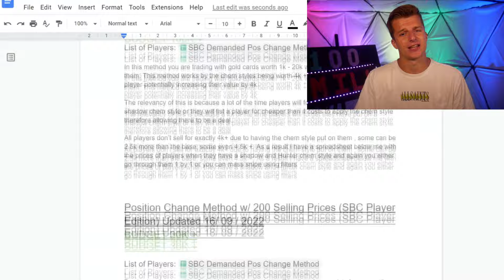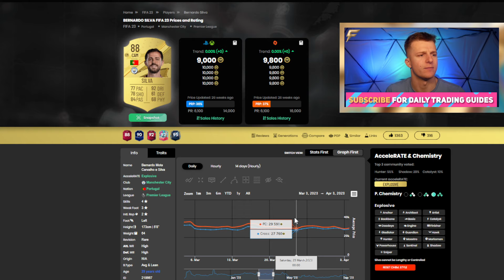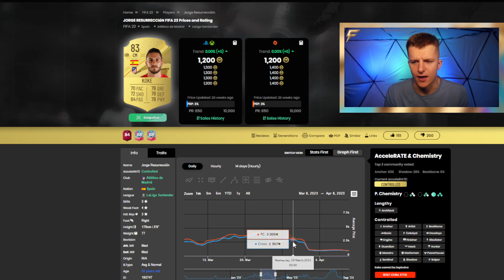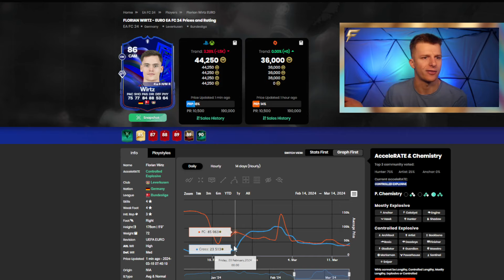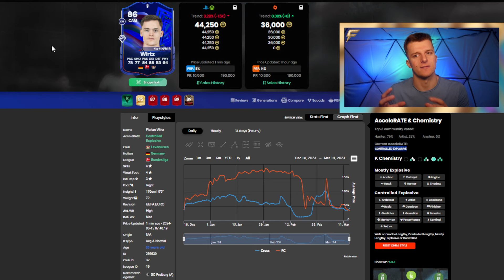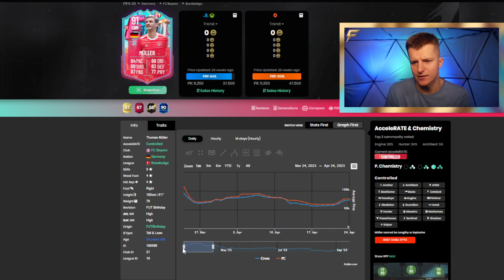EVERY INVESTMENT TO MAKE DURING FUT BIRTHDAY | EAFC 24